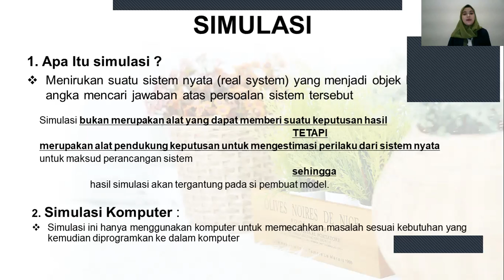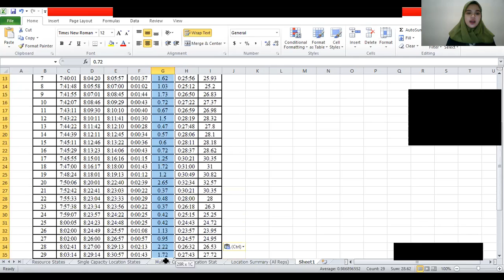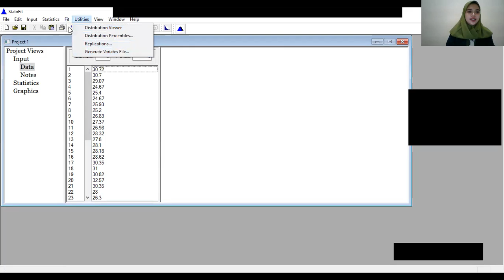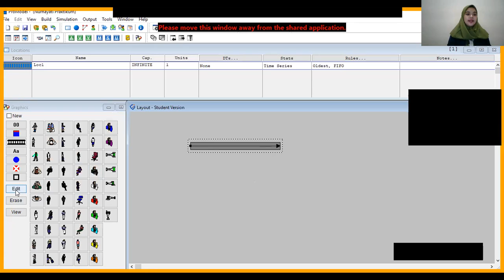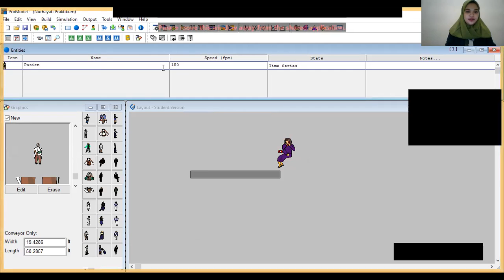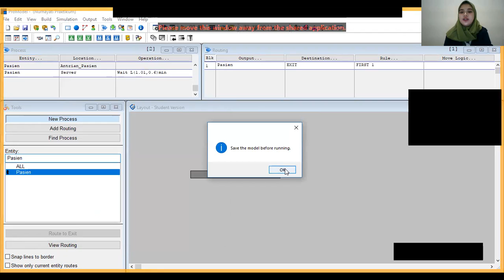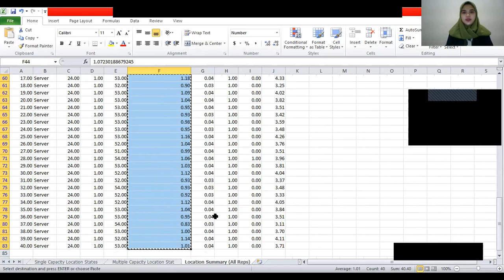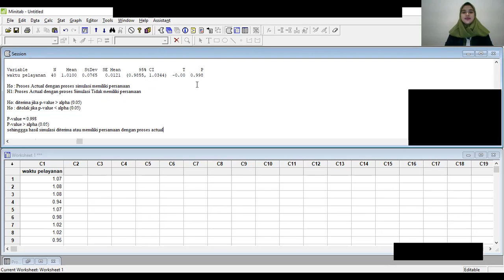Promodel | Simulasi antrian pendaftaran pasien di rumah sakit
Link terkait materi di channel ini
IRMA AFRIYANI   180